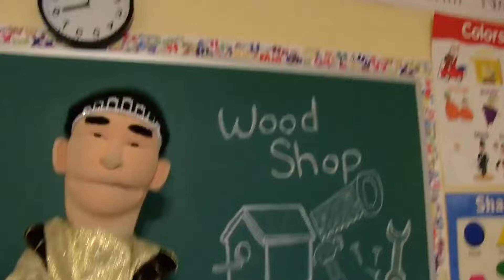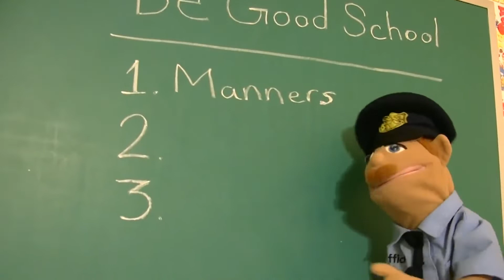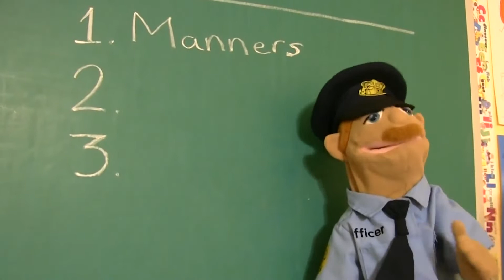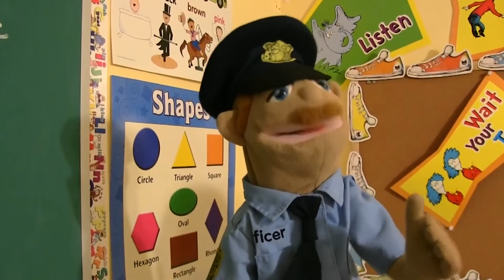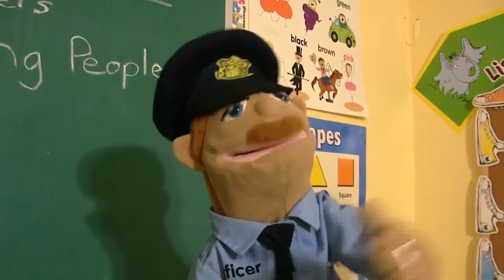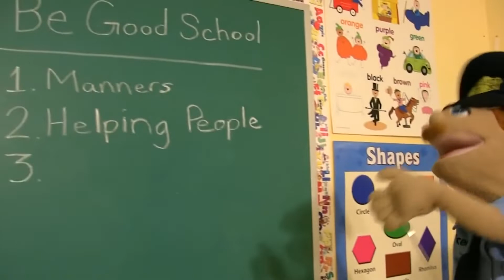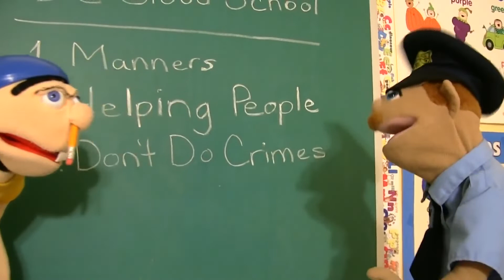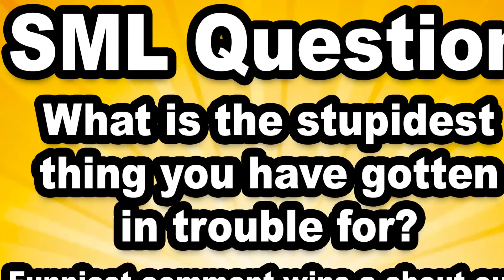SML Movie Braxton's Watch!